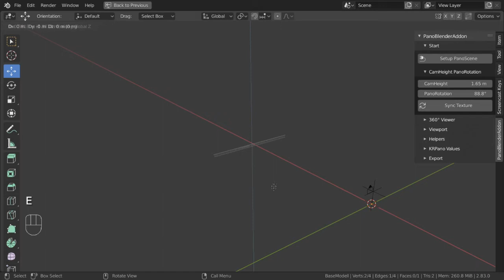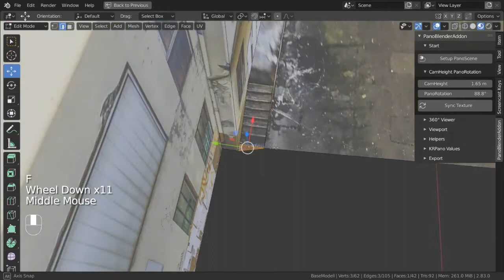Courtyard PBA quickie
Sometimes it is easier to work without the panorama-viewer..
+ Knife Tool testing